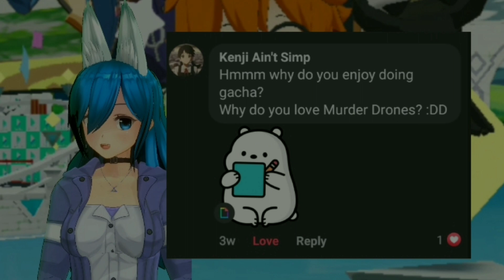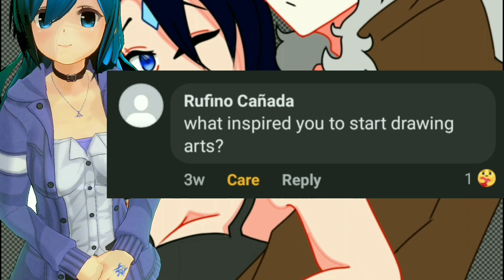Q&A with voice reveal♥♥♥ (Vtuber Time)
IM SO INSECURE ABOUT MY VOICE1!1!1!1!!11

Avatar model will be posted on my community♥
And yes, I'm working on a movie named "The day I meet a soldier"

It takes months so I hope you guys support me, hope y'all don't missed it!♥